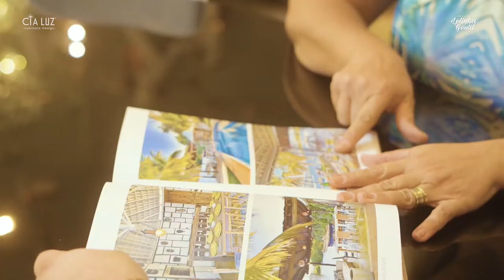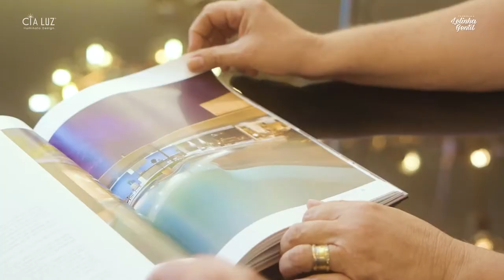Mãe e decoradora. Confira essa união! | Lelinha Gentil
Hoje, a Decore e a Cia Luz Decorações trazem especialmente para vocês uma conversa leve e gostosa com a mãe, arquiteta e decoradora com mais de 32 anos de profissão, Cris Cerne, a decoradora nos fala sobre os seu dia a dia, seus desafios, seu amor pela maternidade e sua paixão pela profissão, paixão essa que, também, foi passada de mãe para filho e hoje, Lucas, além de filho, é também colega de profissão da mãe e parceiro de projetos.

👉🏼Confira esse depoimento emocionante.